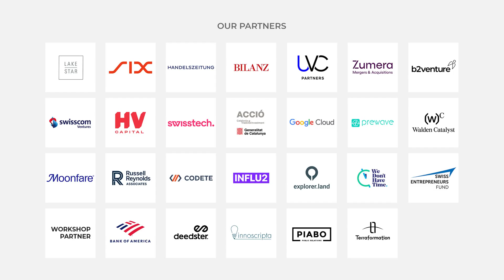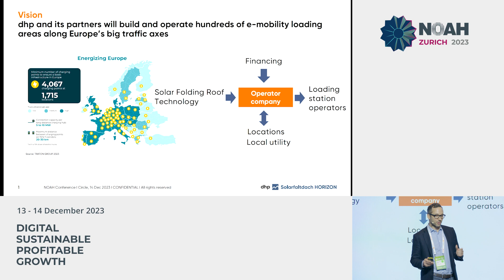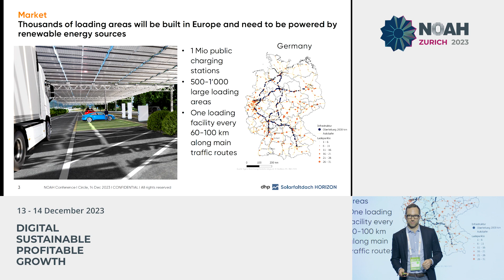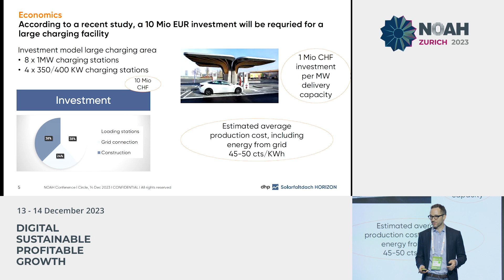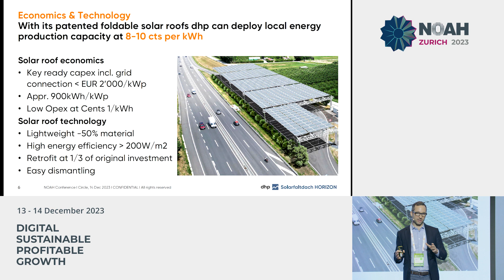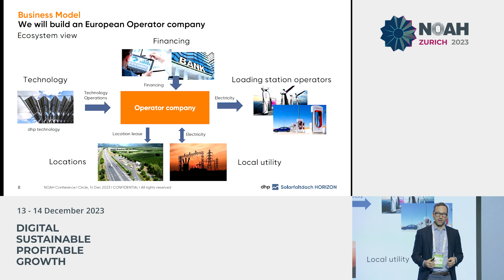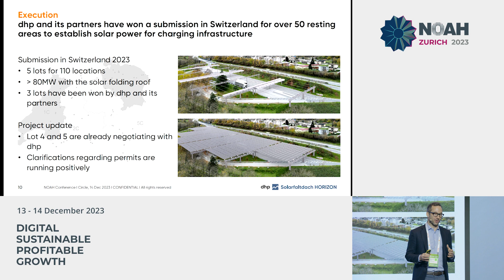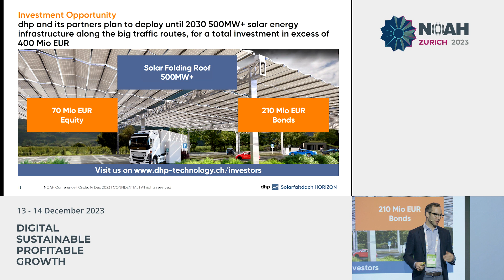dhp technology - NOAH23 Zurich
Solar, Hydro and Renewables: Company presentation by Gian Andri Diem - Co-Founder & MD, dhp technology at the NOAH Conference Zurich 2023, 13-14 December, The Circle.